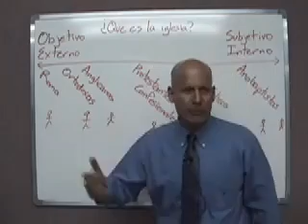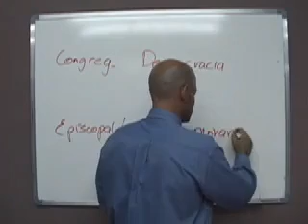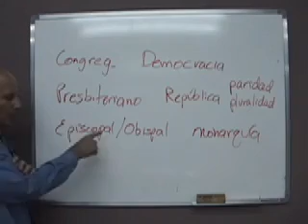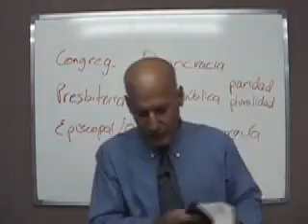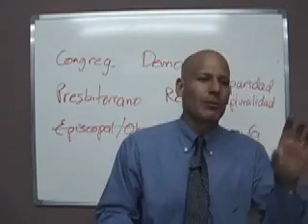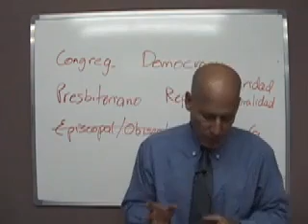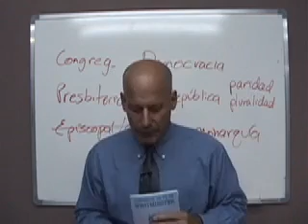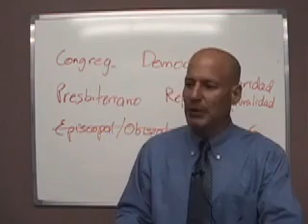25 Teologia Sistematica - Eclesiologia 2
Video numero 25 del estudio de teologia sistematica por el Seminario Reformado de Guadalajara, México.